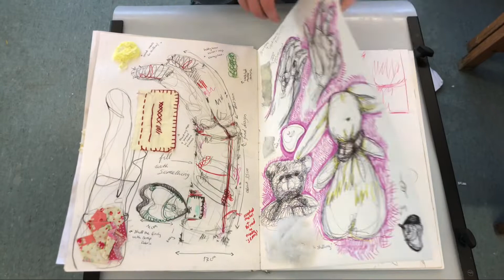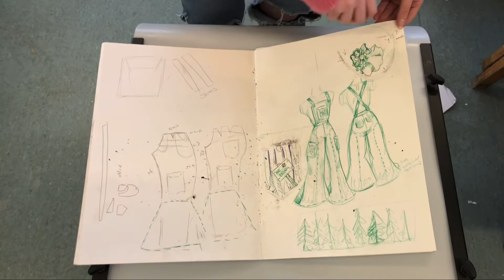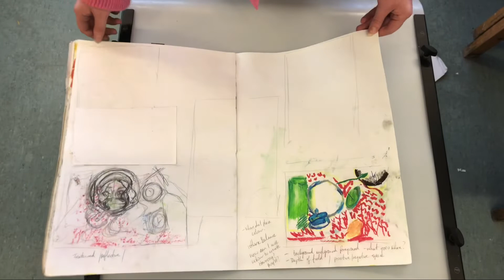Sketchbooks for portfolio (NCAD)